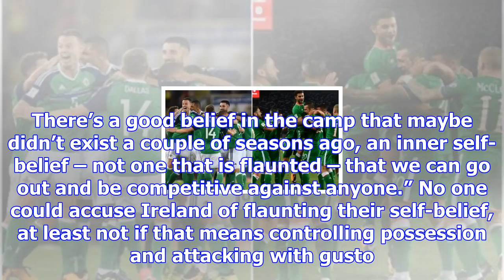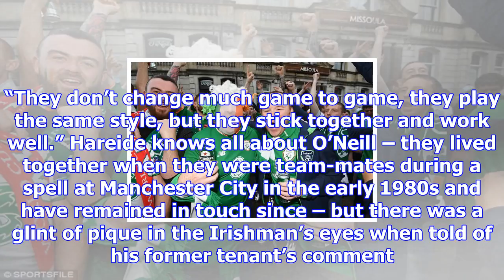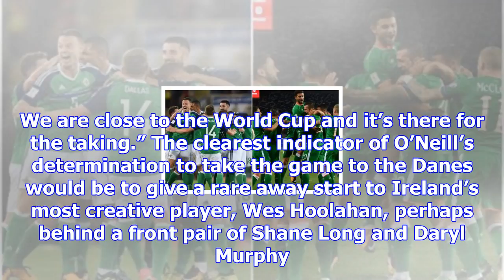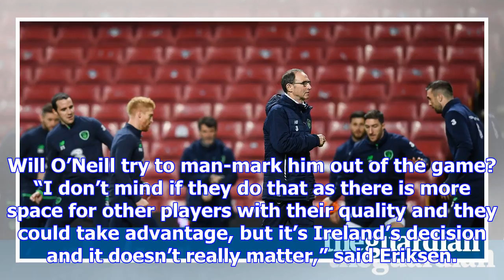Ireland out to change the denmark mood with victory in world cup qualifier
The United Nations has classed Denmark as the happiest country in the world for three of the past fi...